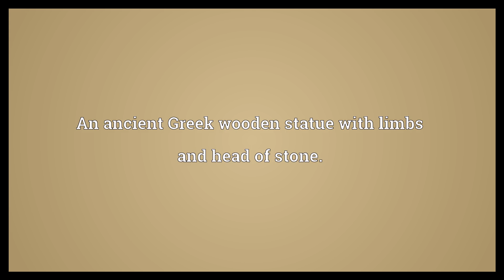Acrolith Meaning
Video shows what acrolith means. An ancient Greek wooden statue with limbs and head of stone..  Acrolith Meaning. How to pronounce, definition audio dictionary. How to say acrolith. Powered by MaryTTS, Wiktionary